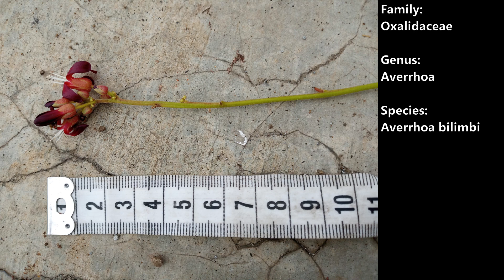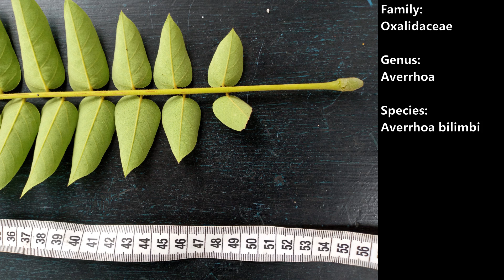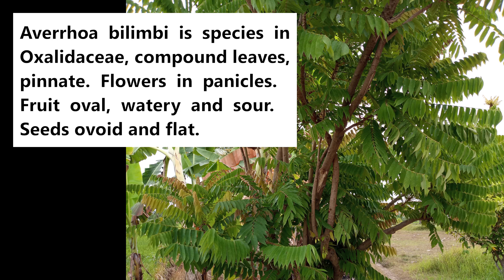Bilimbi (Averrhoa bilimbi)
Dlium Belimbing sayur or bilimbi (Averrhoa bilimbi) is a plant species in the Oxalidaceae, up to 10 meters high, slender stems with a diameter of 30 cm, rough and bumpy bark, slightly branched and leaning upwards, young branches have smooth, velvety hair and are colored light brown.

A. bilimbi has compound leaves, pinnate, arranged in a double format and 20-50 cm long. Each leaf has 11-37 items, seated alternately or in half pairs, short stalk, ovate to oblong, pointed tip, rounded base, flat edge, 2-10 cm long, 1-3 cm wide, green and side bright green underside.

The inflorescence is compound and arranged in panicles 5-20 cm long. Groups, coming out of large branches, star-shaped and red or reddish purple. Buni fruit, oval in shape, 4-8 cm long, yellowish green, watery and sour in taste. The seeds are ovoid and flat. This plant grows in the lowlands with an altitude of up to 500 meters. Likes a place that is not shaded and quite damp.

The plant contains formic acid, glucosides, peroxides, tannins, saponins, amino acids, citric acid, phenolic compounds, cyaniding 3-o-h-D-gluosude, flavonoids, triterpenoids, oxalic acid.

The fruit is used as a sour taste in various foods and pickles. The fruit is also eaten raw or dipped in salt. The fruit is also used to make salads. Fruit can also be preserved by drying or made into jam. Fruit juice is made into a cooling drink.

Treating coughs, colds, fever, flu, insect bites, mumps, diabetes, overcoming allergies and phlegm, eliminating bad breath (halitosis), rheumatic drugs, canker sores, acne, high blood pressure, and toothache.

The fruit contains high levels of oxalate which causes acute kidney failure as a result of treatment for high cholesterol. The highly acidic fruit is used to clean knives and remove stains. Flowers are commonly used as fabric dyes.

Kingdom: Plantae
Phylum: Tracheophyta
Subphylum: Angiospermae
Class: Magnoliopsida
Order: Oxalidales
Family: Oxalidaceae
Genus: Averrhoa
Species: Averrhoa bilimbi

Aceh: Limeng ungkot, Bohlimeng
Arabic: رشدية بيليمبية
Bali: Blingbing buloh
Batak: Asom, Balimbingan
Bima: Limbi
Chinese (Simplified): 三敛 - 木胡瓜
Chinese (Traditional): 木胡瓜 - 長葉五歛子 - 三棯 - 毛葉楊桃
Czech: karambola tupá
Dakshina Kannada: ಬಿಂಬುಲಿ - ಬೀಂಪುಳಿ
Dutch: Blimbing
English: Bilimbi, Belimbing, Cucumber tree, Tree sorrel
Flores: Balimbeng
French: Bilimbi
Gayo: Selemeng
Hebrew: בילימבי
Hindi: बिलिम्बी
Indonesian: Belimbing Wuluh, Belimbing sayur
Japanese: キュウリノキ
Javanese: Blimbing wuluh
Korean: 빌림비
Kannada: ಬಿಲಿಂಬಿ
Karnataka: ಬಿಲಿಂಬಿ
Kasaragod: ಬಿಂಬುಲಿ - ಬೀಂಪುಳಿ
Madura: Bhalingbhing bulu
Minangkabau: Balimbieng
Nias: Malimbi
Palauan: Imekurs, oterebekii
Portuguese: Bilimbeiro, Limoeiro-de-caiena, Querbol
Russian: билимби
Spanish: Mimbro
Sunda: Calincing
Thai: ตะลิงปลิง
Tulu: ಬಿಂಬುಲಿ - ಬೀಂಪುಳಿ
Udupi: ಬಿಂಬುಲಿ - ಬೀಂಪುಳಿ

Location: Purworejo, Purworejo Regency, Central Java Province, Indonesia.

Aryo Bandoro